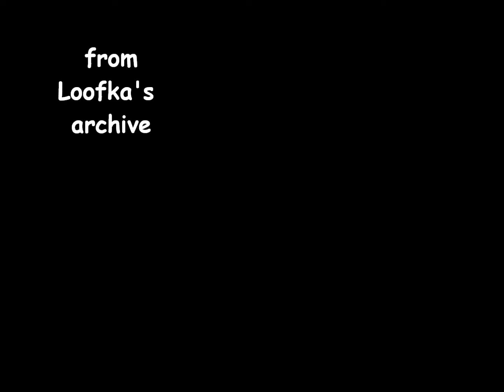Loofka 1997 #1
Loofka live impro studio recording 1997 #1